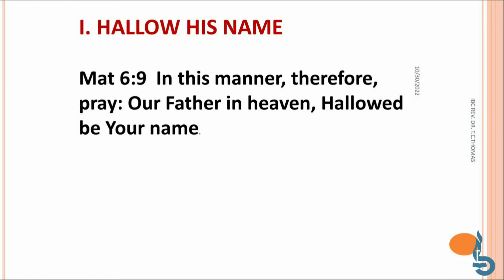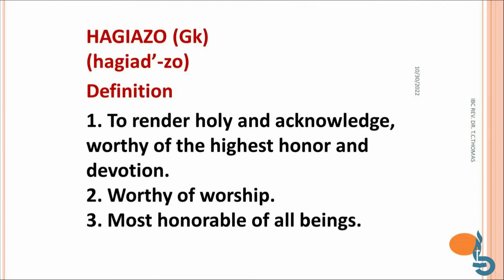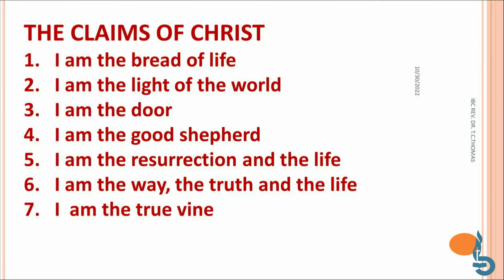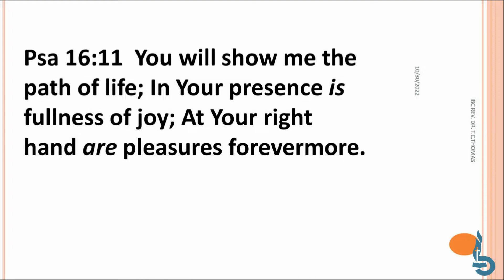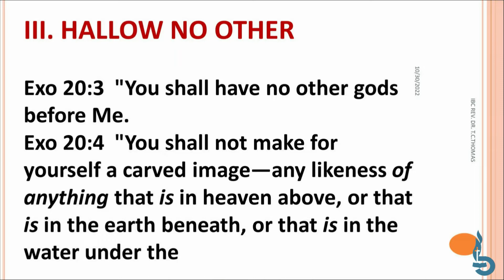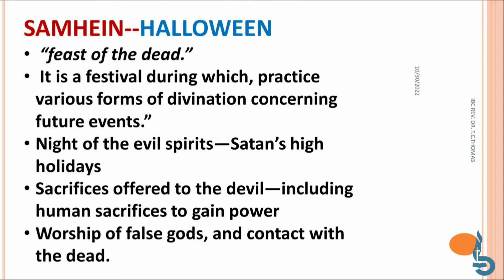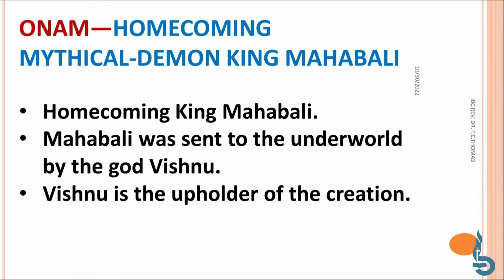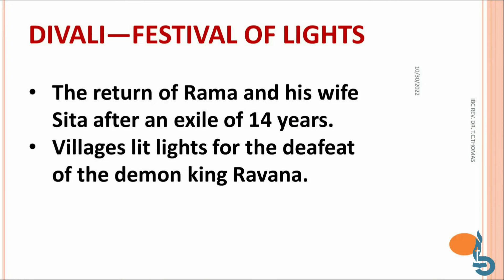Celebrate the True Halloween